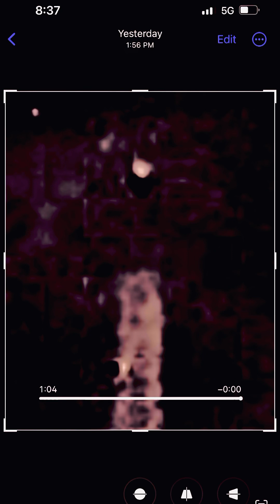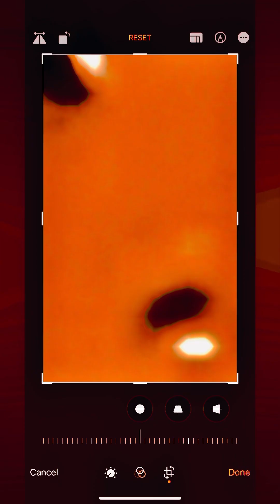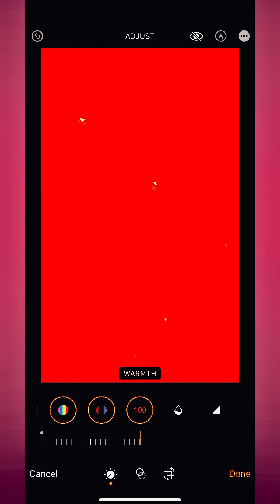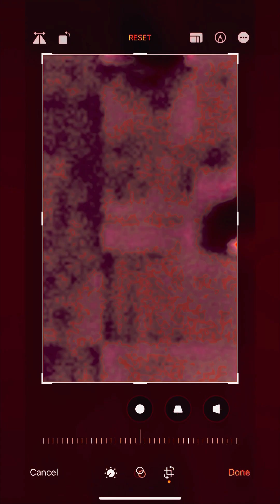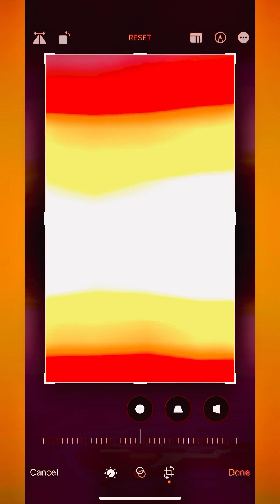U F O’s Recorded by Me 05th Feb 2024 Sydney Australia 🇦🇺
U F O’s